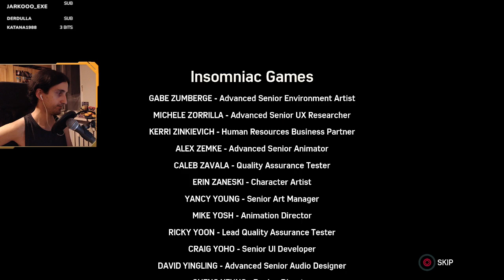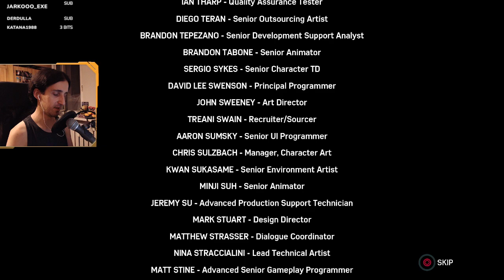Aldar vs Spider-Man Remastered DLCS - Part 2 (Final Fight)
Very hard / spectacular difficulty. Blind playthrough.